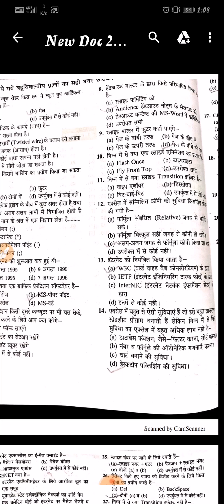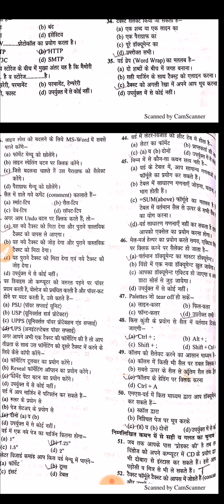UPPCL Tg-2 Computer part 2